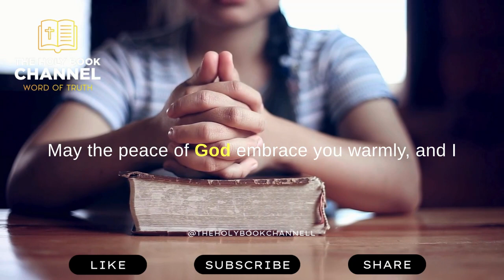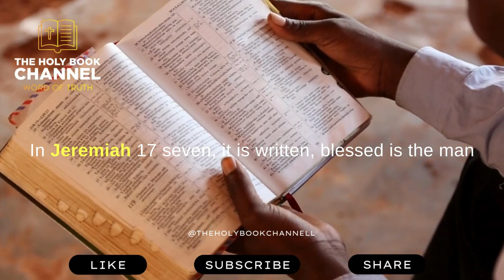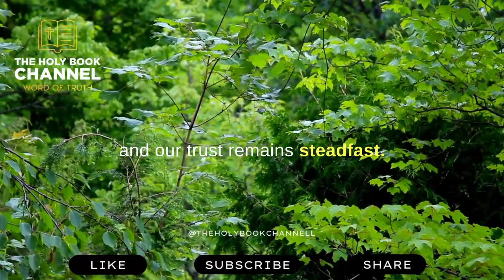Psalm 91: A Source of Strength and Unity in Prayer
We are delighted that you are here! 🙏🏻❤️

Welcome to the The Holy Book Channell, a channel dedicated to daily Christian motivation, inspiration, prayers, and devotions. Our mission is to provide you with enriching and faith-based content to inspire, educate, and elevate your spirit every day.

Immerse yourself in our thought-provoking reflections on Scriptures, daily prayers, and insightful teachings, designed to draw you closer to God and transform your life through the power of His Word.

We appreciate your support. May the Lord bless you and keep you, and may His love, grace, and peace always be with you.